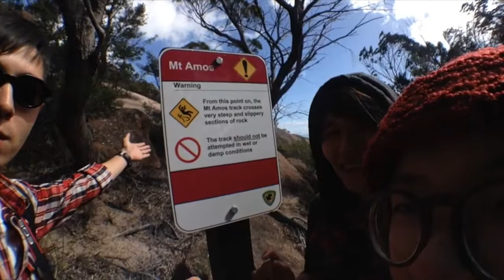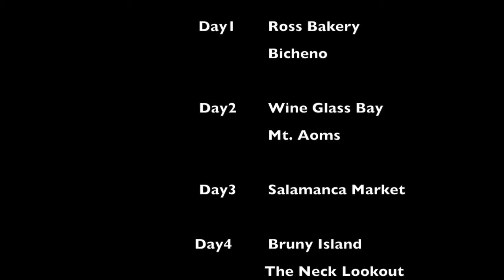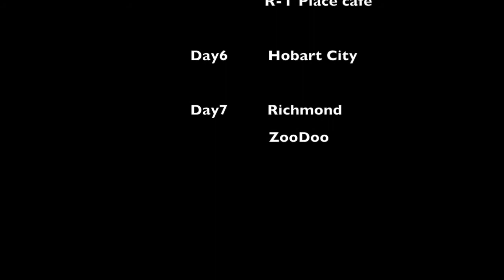2015環塔記錄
2015.澳洲-塔斯馬尼亞七天六夜之旅
第一天：ross bakery  夜宿：caravan park搭帳篷
第二天：酒杯灣  晚上到hobart  夜宿：narrara backpackers
第三天：hobart週六salamanca market 超大超好逛 夜宿：free camping(搭帳篷)
第四天：早上搭船出發bruny island，the neck lookout，夜宿：captain cook caravan park (搭帳篷)
第五天：山坡上可愛的咖啡廳，搭船回hobart，夜宿：noon backpacker
第六天：hobart市區咖啡廳，海邊吃冰淇淋，夜宿：richmond caravan park
第七天：richmond咖啡廳早餐，zoodoo動物園，晚餐launceston韓式燒肉，晚上到溫暖的家。